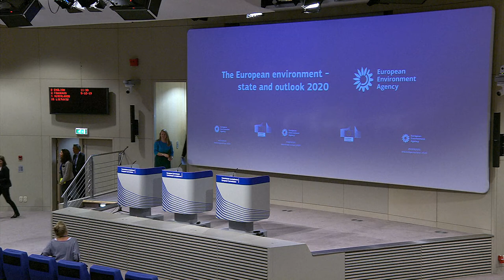European Commission and European Environment Agency present State of Environment Report (5 Dec. 19)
On 5 December 2019 European Commission Executive Vice-President Frans Timmermans, European Commissioner Virginijus Sinkevicius and European Environment Agency Executive Director Hans Bruyninckx presented the 2019 State of the Environment Report.